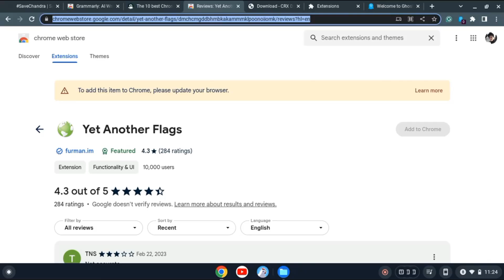How to download extensions after your chromebook out of date